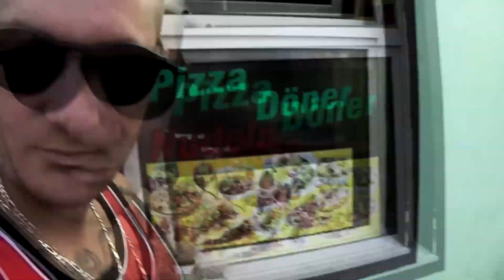Włamali się do domu znaleźli trupa | Vlog 34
Sprawdź grupę 🎧 Rap Dolny Śląsk 🎧
Link👍🐗